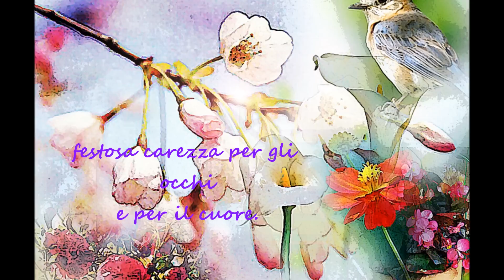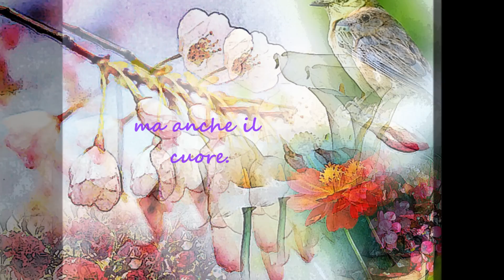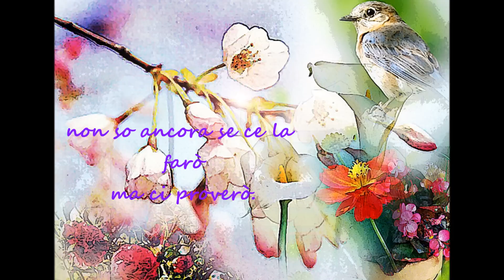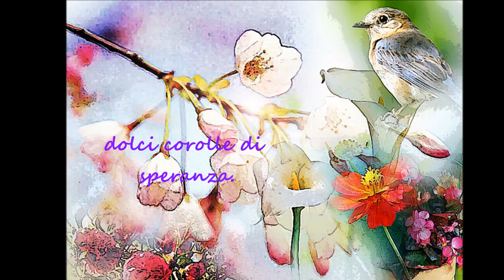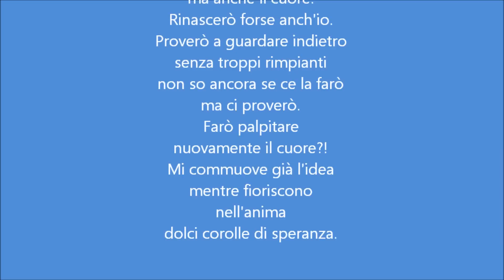Graphic Work by Andrea - Poesia di Antonella P. Di Salvo : "Primavera"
Sei finalmente arrivata
cara Primavera
festosa carezza per gli occhi
e per il cuore.
Una piccola pianta
sul balcone
risplende nel sole
ricca di allegre gemme
intensamente profumate.
Canti incessanti
di uccellini
allietano i rami fioriti
ricchi di nuovi nidi.
Un venticello
dolce e tiepido
mi accarezza la pelle,
ma anche il cuore.
Rinascerò forse anch'io.
Proverò a guardare indietro
senza troppi rimpianti
non so ancora se ce la farò
ma ci proverò.
Farò palpitare
nuovamente il cuore?!
Mi commuove già l'idea
mentre fioriscono
nell'anima
dolci corolle di speranza.

Antonella

Composizione grafica : Andrea